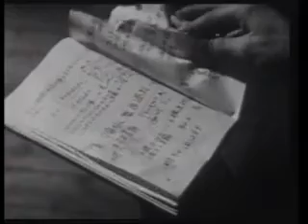Evil Brain From Outer Space